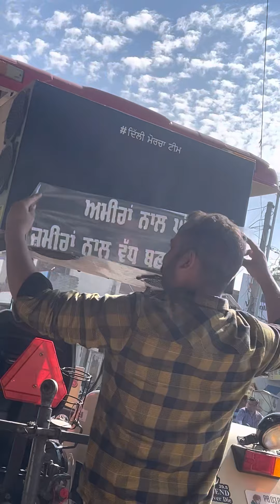ਧਵਾ ਦਿੱਤਾ ਟਰੈਕਟਰ , ਪੇਟੀ ਪਿੱਛੇ ਟੇਪ ਲਵਾ ਦਿੱਤੀ ਦੁਆਰੇ , ਦੱਸੋ ਕਿਵੇ ਲਗਦਾ ਨਵਾ ਸੇਅਰ ,,,